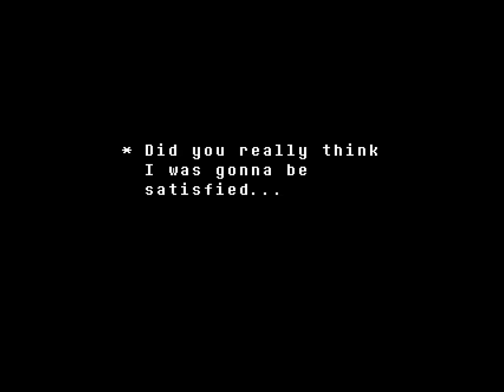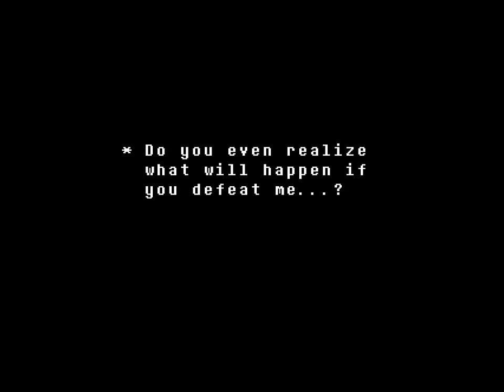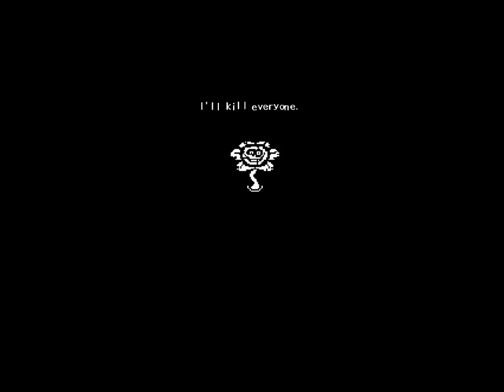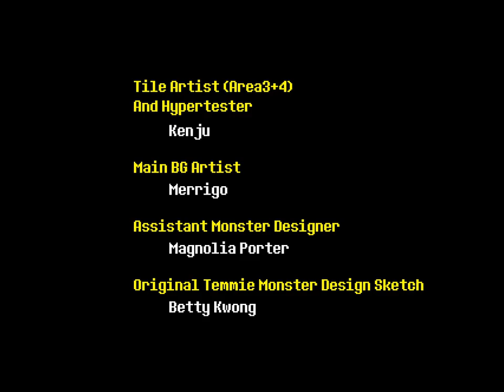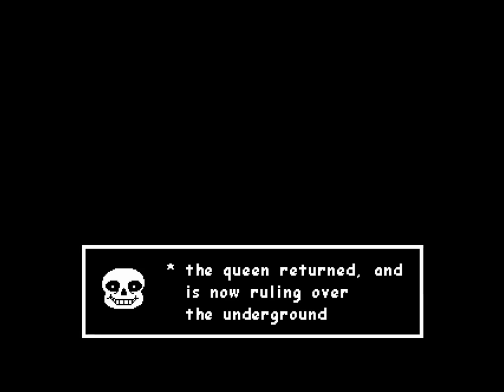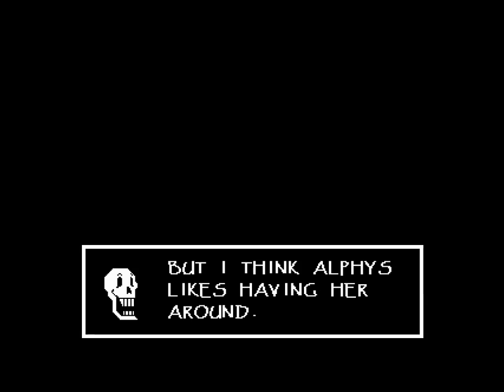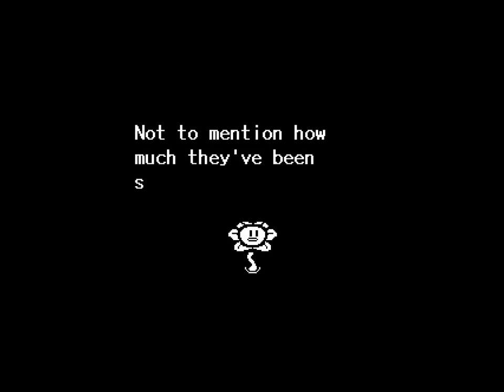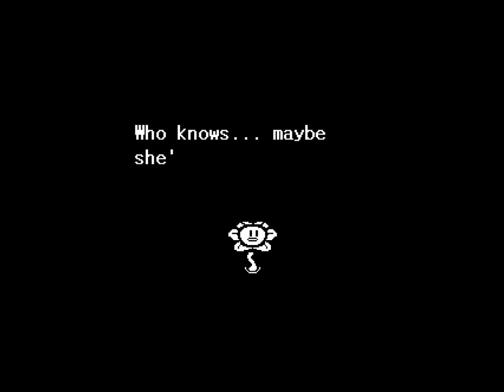Undertale Part 8 Nightmare Fuel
Undertale A wonderful game, A game I love, A game I really haven't Played, till now! I got the game a while ago and now I am playing myself the first time. With my Friend Tom in my ear to help out as well as the stream chat, and by that like 1 or two people.

Becca I know you will be watching this, Please dont repeat the swears I say or the weird stuff Tom Says! Seriously don't.

Also I am fully aware audio might be weird not used to recording myself a friend and a game. Not yet at least.